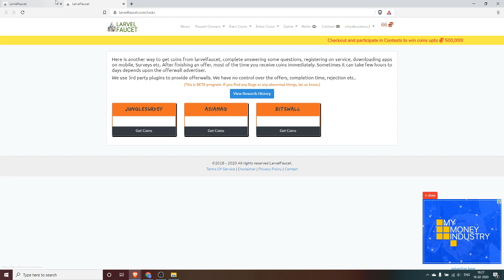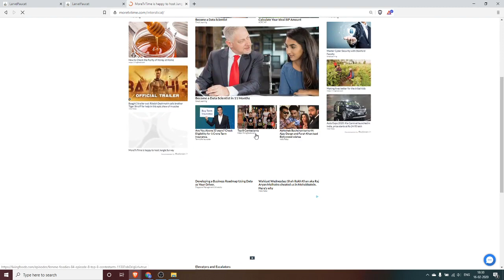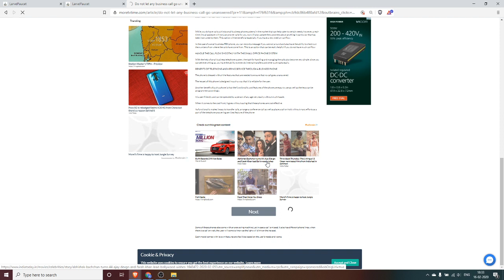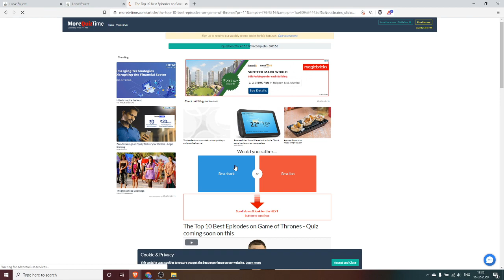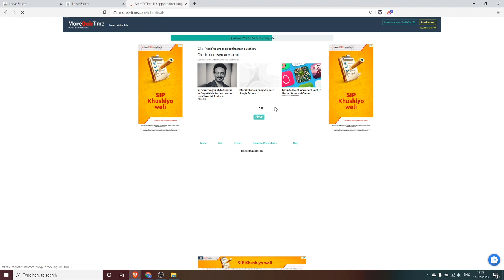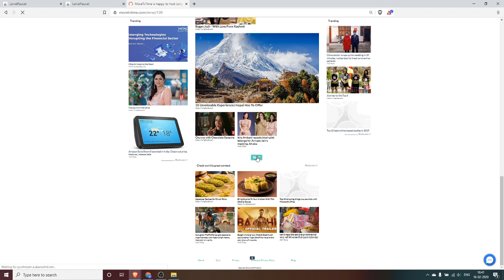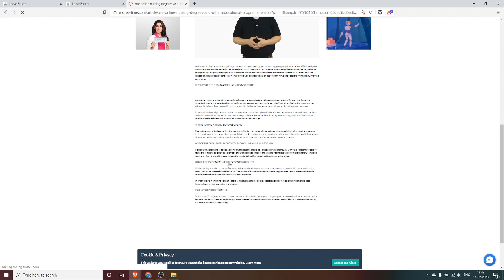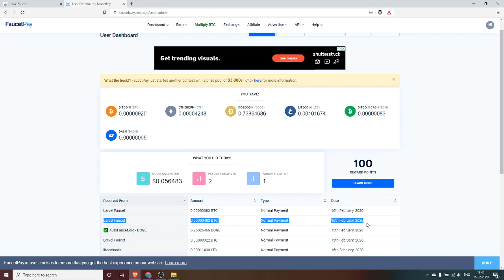Earn Unlimited bitcoin from larvelfaucet with faucetpay payment proof - Tamil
Earn money from data entry with payment proof - Tamil

thefreebitcoins
get free bitcoin
earn 1 btc free
free bitcoin app
free earn
bitcoin app
earn real bitcoin
bitcoin miner free money
freebitcoin automatic
free btc game
free bitcoin miner app
bitcoin maker
earn bitcoins fast and free
fastest way to earn bitcoins
freebit bitcoin
free bitcoin fast
earn 1 bitcoin per day free
bitcoin earn money
win 1 bitcoin free
win satoshi
claim your bitcoin
online bitcoin earning
best free bitcoin app
free bitcoin sign up bonus
mining btc free
miner bitcoin
bitcoin earning app
free bitcoin minner
btc min
claim bitcoin
free coin mining
freebitcoin spinner
pay with bitcoin
how to earn more bitcoins
free btc mining
bitcoin game
bitcoin free money
earn btc
best free bitcoin sites
get bitcoin fast
best free bitcoin faucet
earn free bitcoins every second
top free bitcoin faucets
how to get btc free
how to gain bitcoin free
win bitcoin online
get 0.001 btc free
how to get bitcoins fast and free
bitcoin earn
earn 1 btc daily
free bitcoin earning apps
online free bitcoin mining
how to earn btc online
earn 1 bitcoin daily
earn 1 bitcoin free
free btc wallet
free bitcoin maker
earn free btc
btc miner
earn btc online
join bitcoin
best free bitcoin
create bitcoin account free
bitcoin miner satoshi
earn faucet
satoshi mining software
how to earn 1 bitcoin free
where can i get bitcoins
earn bitcoin daily
how to get free bitcoin online
earn btc fast
bitcoin paying sites
best free bitcoin mining sites
free bitcoin booster
real bitcoin earning sites
how to earn btc fast
how can i earn free bitcoin
how to earn btc free
free bitcoin hourly
bitminer free
earn free bitcoins for visiting websites
bitcoin earning software
get free btc every 30 min
free 1 btc
make free bitcoin
how to get free bitcoins fast
free bitcoin bonus
how to get a lot of bitcoins for free
get free bitcoins automatically
free 1 btc per day
where to earn free bitcoins
free bitcoin account with money
daily free bitcoin faucet
free bitcoin every day
how to generate bitcoins for free
bitcoin automatic faucet
make btc
free bitcoin adder online
free dollar bitcoin
earn 100000 satoshi
how to get free satoshi
how can i earn bitcoin
1 free bitcoin per day
how to earn bitcoins fast
how to win bitcoins
how to collect bitcoins free
earn bitcoin
bitcoin collector
claim coin
get bitcoin
how can i earn bitcoins for free
how to earn bitcoin online
how to earn bitcoin free online
earn satoshi
free satoshi bitcoin
earn 1 bitcoin per hour
earn satoshi every second
btc earning site
satoshi earn fast
how to get free bitcoins without mining
highest paying bitcoin sites
get free bitcoin online
free 1 btc daily
earn satoshi online
get 1 bitcoin free instantly
free bitcoin mining online
earn 1 btc per day
claim free bitcoin
easy bitcoin
btc claim
collect free bitcoin
how to get bitcoins
big faucet bitcoin
how to make bitcoins online
how to earn 1 bitcoin per day
free bitcoin software
get free btc
earn satoshi fast
free bitcoin website
how to get 1 bitcoin for free
free bitcoin sites
bitcoin generator
bitcoin sign up bonus
free btc sites
bitcoin faucet sites
bitcoin account
bitcoin captcha work
free bitcoin generator software
free bitcoin game
free bitcoin daily
get 1 btc for free
free bitcoin sites legit
auto earn bitcoin
how to get 1 bitcoin fast
how to win bitcoins free
how do i get free bitcoins
free bitcoin instant payout
bitcoin referral
bitcoin mining faucet
high paying free bitcoin
how to obtain bitcoins for free
instant bitcoin
earn 1 bitcoin
get 0.1 bitcoin free
where to get bitcoins
the best bitcoin faucet
how to earn btc
highest btc faucet
earn free bitcoins instantly
win bitcoin
make bitcoin
free bitcoin every minute
free btc earning sites
get free bitcoin now
get paid in bitcoin
buy bitcoin
free 100000 satoshi